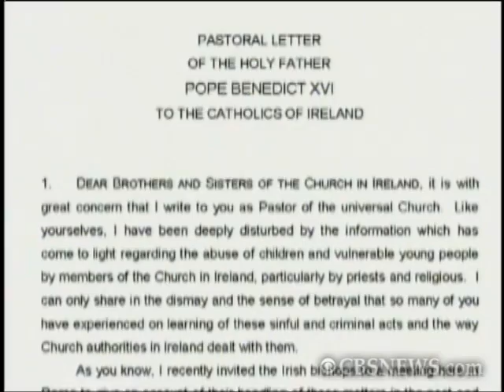Pope Benedict's Apology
In his letter addressed to the Catholics of Ireland, Pope Benedict XVI apologized to abuse victims for what they had endured. Allen Pizzey has the story.